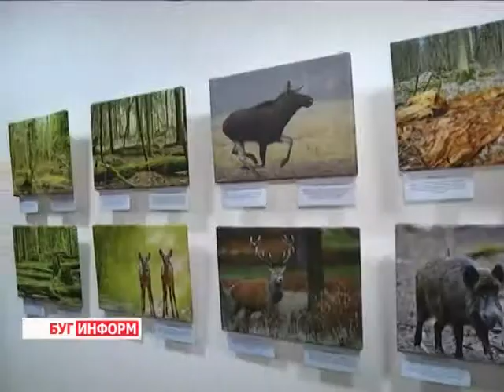2014-10-01 г. Брест. Вернисаж фотовыставки «Ята без тайн». Телекомпания Буг-ТВ.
Природа сквозь призму объектива. В городе над Бугом открылась выставка работ польских фотохудожников «Ята без тайн». Экспозиция посвящена флоре и фауне одного из старейших заповедников Польши и приглашает гостей окунуться в мир исполинских хвой и девственных лесов уникального заказника Ята. Что связывает этот природный резерват с нашим пограничным городом, и какова история сотрудничества музеев польского Лукова и белорусского Бреста узнаем из  сюжета